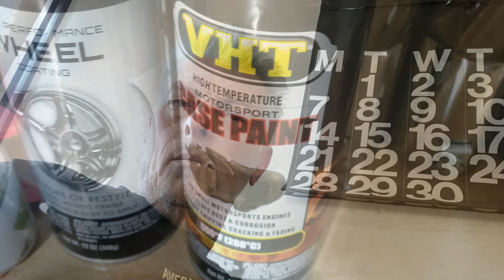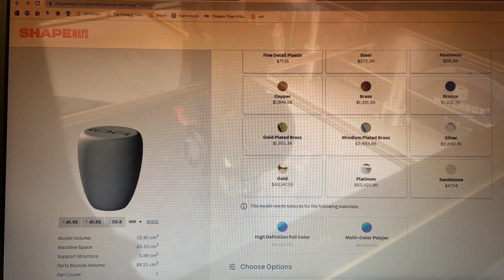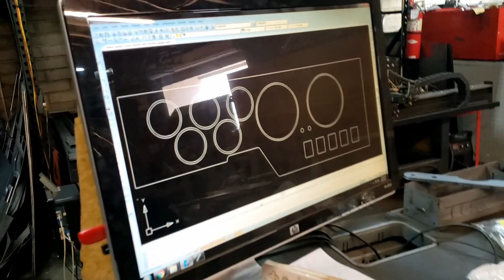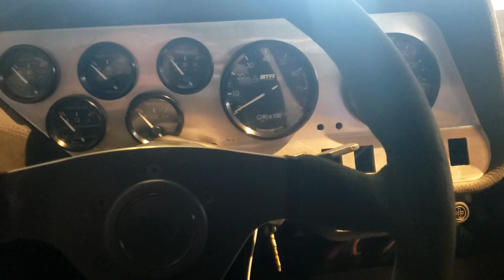Welding Custom Parts for Lister Bell LanciaStratos Replica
Lister Bell Lancia Stratos Replica Build:  Update

Update on the Lister Bell Lancia Stratos Replica progress, plus a little treat for viewers, my test ride in the Lister Bell when I ordered the car, with Craig driving.

Using a pneumatic hammer to release the bearing from the drive shaft.

The third rendition of the aluminium dashboard panel after making final adjustments to the positioning of the gauges to  make it perfect for maximum visibility of the gauges to the driver. Watch it being cut using a plasma cutter and then finished and the gauges set.

Custom top engine mount/brace for the Alfa Romeo 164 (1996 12v 3.0 litre), not available from Lister Bell as they have never installed this motor. We ended up using a Ferrari suspension mount  with some steel tubing and the adjustable mechanism from the original Alfa piece. Off to be powder coated this week.

HT Ignition Leads plugged in ready. Oil temp and pressure sensors also fitted ready for connection to the gauges.  Water sensors located for the ECU and the gauge. Footage of the 3D printer creating a new gear knob, a slow process but a nice finished product. Brake bleeding completed with the inner valves done as well as the outer nipples.

00:00 Lister Bell Lancia Stratos Replica Build
02:19 Sourcing Switches for the Stratos
03:53 Ferrari 599 Carbon Edition
04:30 Fitting Bearings
04:45 3D Printing
06:32 Engine Mounts
07:08 Plasma Cutting Aluminium Dashboard
08:45 Plasma Cutter in action
11:00 Hand Finishing Aluminum Dashboard
12:06 Fitting Dashboard and Gauges
12:41 Ferrari GT4

Final assembly aided in no small part by Jim Carpenter's Italian Design & Racing, specifically Mike Carpenter.

A life long dream finally realized, a Lancia Stratos, one of the greatest rally cars ever designed and all conquering in its era.

This series follows the build and subsequent ownership, enjoyment, trials and tribulations of owning a Lister Bell Lancia Stratos Replica kit car of the legendary Lancia Stratos Rally Car, winner of the WRC (world Rally Championship) three years running.

Much like the Hawk Cars Stratos replica, the Lister Bell or LB Specialist Cars' Stratos can be bought as a kit, partially built or fully built. My personal decision was for Lister Bell to build a turn key car, building the chassis, bodywork, suspension, brakes and electrics. The engine in my Lister Bell Stratos is the famous Busso 3.0 litre V6 engine, the 12v Alfa Romeo V6, from a 1992 Alfa Romeo 164, putting out just a little over 200bhp which is plenty and was installed by Italian Design & Racing in Mesa, Phoenix, Arizona.

The Lancia Stratos is a legendary sports car produced by Italian car manufacturer Lancia from 1972 to 1974. It was designed by the famous Italian designer Marcello Gandini and built by Bertone. The Stratos was a highly successful rally car, winning the World Rally Championship three times in a row from 1974 to 1976.

The Stratos was powered by a mid-mounted V6 engine, originally sourced from the Ferrari Dino. It had a displacement of 2.4 liters and produced around 190 horsepower. Later versions of the Stratos, known as the Stratos HF, were equipped with a 2.5-liter V6 that produced up to 280 horsepower.

The Stratos was built on a short wheelbase, which gave it excellent handling and agility. The body was made from lightweight materials such as fiberglass and aluminum, and the car had a distinctive wedge shape that was optimized for aerodynamics.

In addition to its racing success, the Lancia Stratos was also known for its unique styling and innovative design. The car's short, wide body and large windshield gave it a futuristic appearance that was ahead of its time.

Overall, the Lancia Stratos is a legendary sports car that has left an indelible mark on the automotive world. Its combination of unique styling, innovative design, and outstanding performance has made it a true icon of the golden age of rally racing.